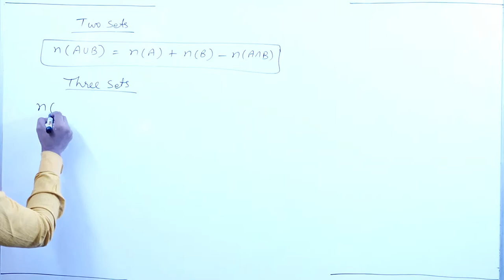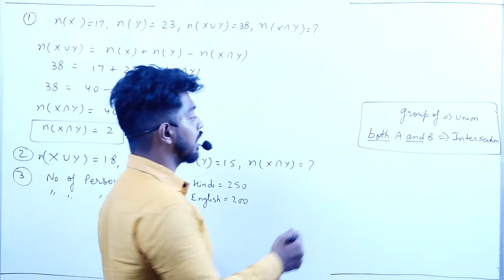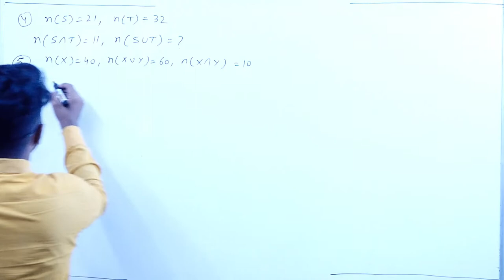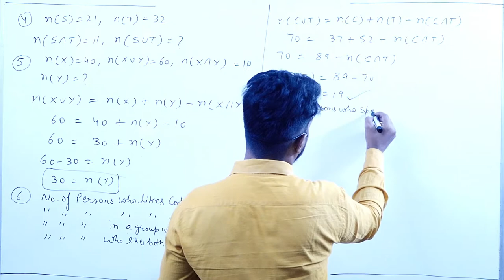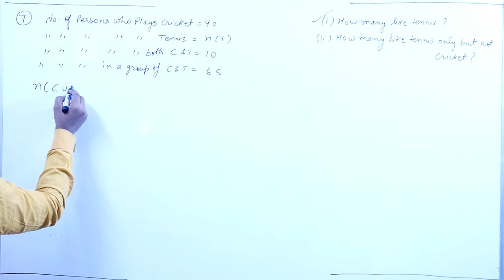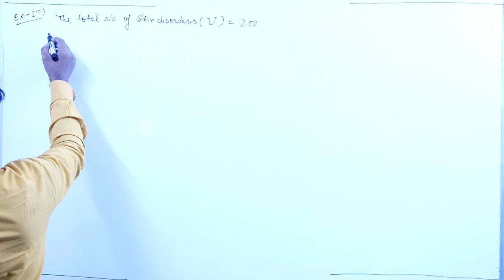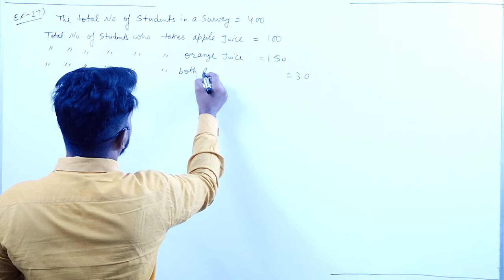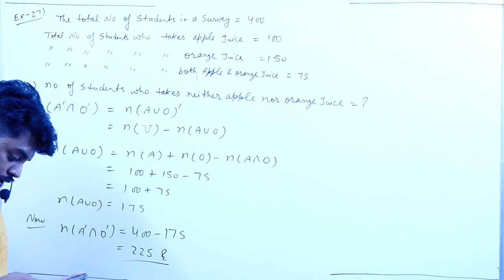Sets || Part 5 || 11th Class